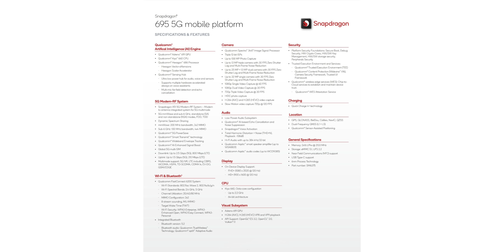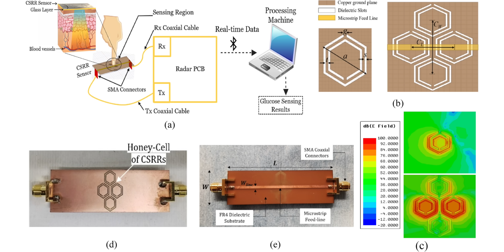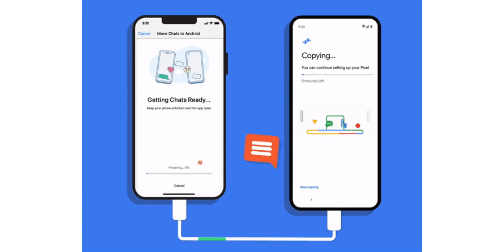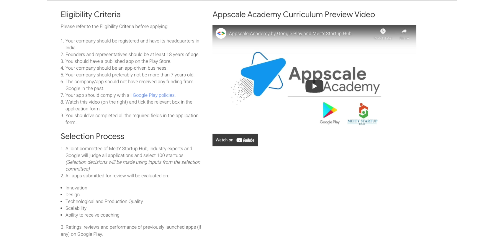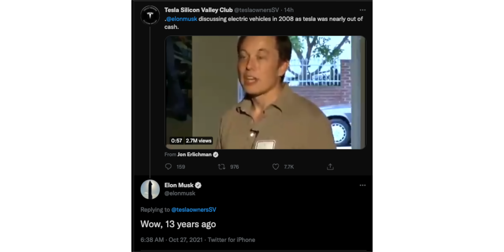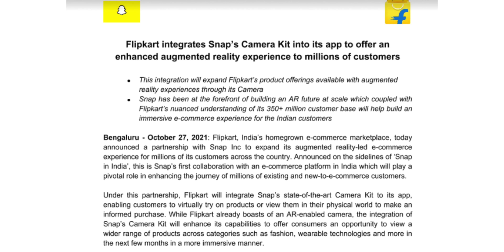TechNews 1197 || 5G in india, OneUI 4, Snapchat, BGMI, Snapdrgon Soc, Whatsapp Etc...